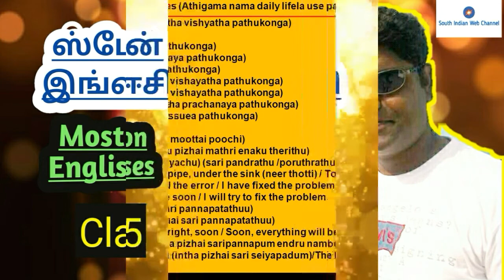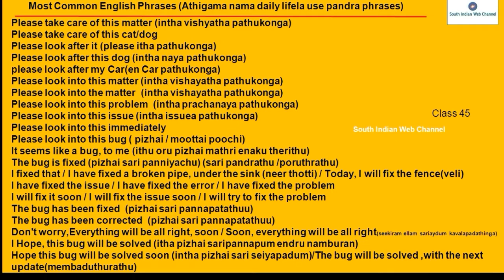Most common English phrases class 45 | Spoken English through Tamil class 45